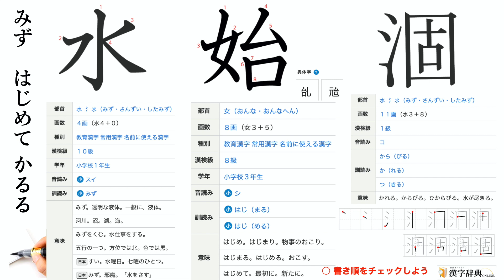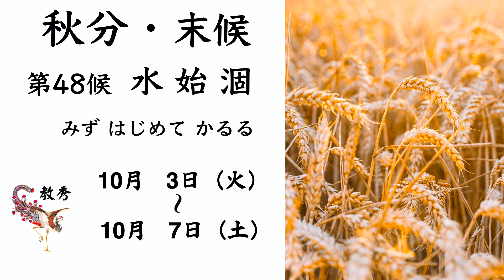【 二十四節気 第48候 書道 教秀 】令和5年度10/3～10/7水始涸みずはじめてかる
令和５年度48候目  柿食へば 鐘が鳴るなり法隆寺 子規　 書道 教秀